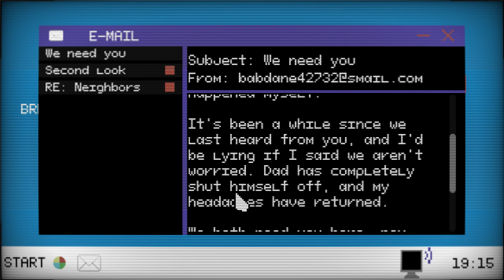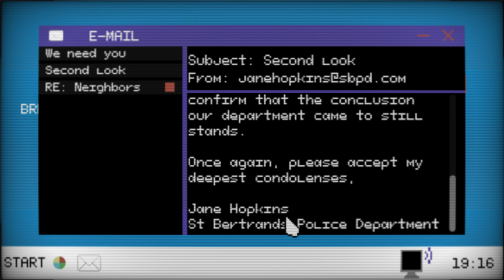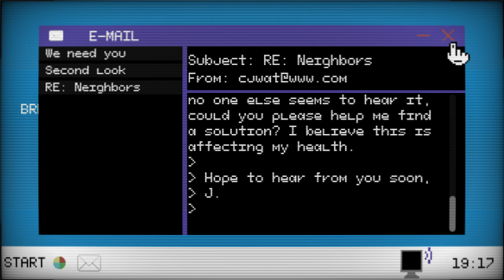Mannequins And Cursed Games? [Reason Unfound Demo]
New Pc Gameplay. I love playing retro games but this game seems a bit. off

I might have mispronounced the game title but I was in the flow so I will let you guys have a laugh.

About the game:
Reason Unfound is a short first-person horror game where you hunt for cursed floppy disks containing retro games, reminiscent of Creepypasta.

Discover the macabre world of cursed retro games stored on each floppy. As you delve into these unsettling experiences, you'll get closer to understanding the circumstances surrounding your brother's death. The answers may not be straightforward, but each completed game will bring you one step closer to the elusive truth.

Key Features
A short horror experience

First-person combat

Atmospheric and eerie locations

Retro aesthetic